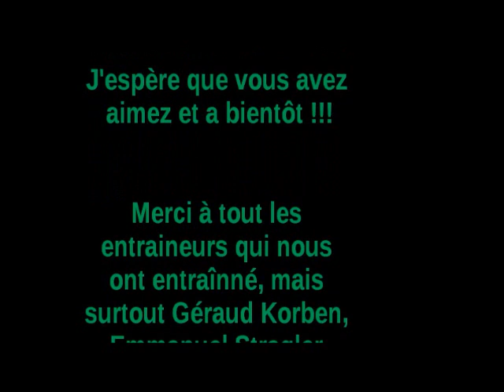match de handball: La Therouanne - Montereau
quelques but lors du match HBC La Therouanne - Montereau